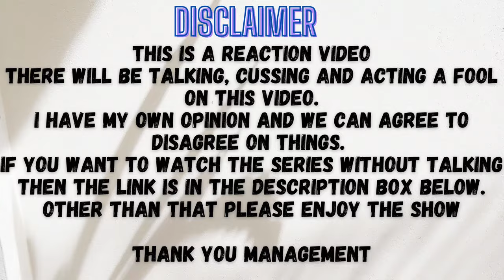We Are คือเรารักกัน l EP. 16 Finale l Reaction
Everybody bussing it down at the resort. Peem finally realizing that he is truly in love with Phum. Q definitely fell in love with Toey. Chain and Pun finally together and it took Pun 16 weeks to realize that Chain likes him. Chain and Pun kissing was top tier. Fang and Tan will always be Fang and Tan.
Timestamp
Reaction: 01:40
Recap: 54:37